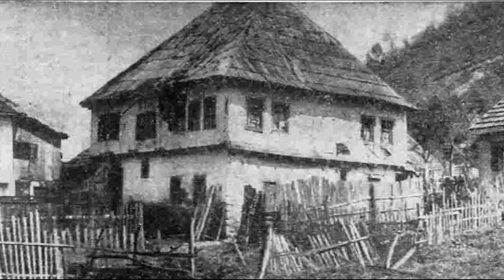NIKOLA NIKOLIC - AM FOST PROST SI SARAK